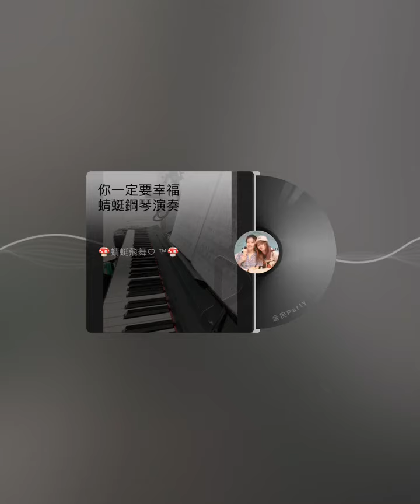你一定要幸福鋼琴演奏.蜻蜓鋼琴演奏.放松.解压.舒眠.冥想.静坐.看书一對一流行爵士鋼琴教學2400/8堂.0基礎鋼琴速成班.板橋鋼琴教室.超便宜琴房租借.報名加LINE:chi.ting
​流行爵士鋼琴客製化速成班教學
皆採一對一個人專屬指導

0鋼琴基礎也能輕鬆學會

想彈什麼歌曲皆可配合您

上課時間、日期皆可配合您，彈性預約

超低特價優惠方案2400/8堂(一堂一小時)

鋼琴速成班1600/4堂 (一堂一小時)

報名方式加LINE:chi.ting